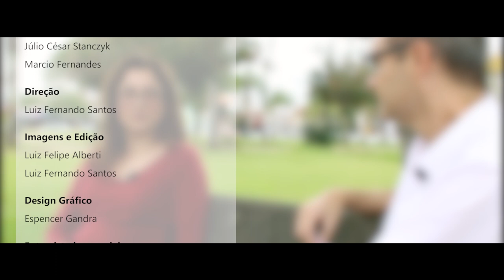Inclusão e Acessibilidade - Altas Habilidades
Tema: Altas Habilidades com a professora Carla Vestena.

Conheça a websérie do Nead: "Inclusão e Acessibilidade: essa causa também é sua". Os episódios abordam diversos tópicos relacionados aos temas de inclusão e acessibilidade. O programa é uma parceria entre três setores da Universidade Estadual do Centro-Oeste do Paraná: Nead, PIA e PROEN.